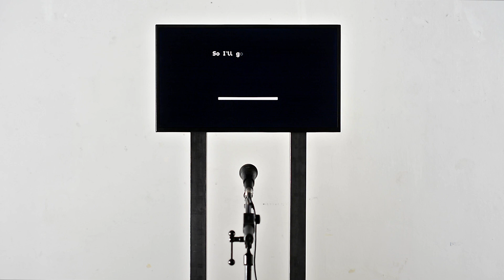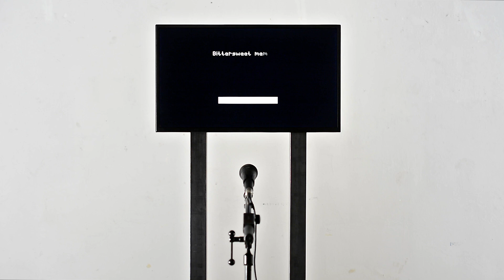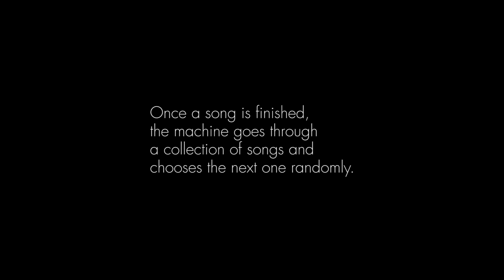What do machines sing of?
"What do machines sing of?" is a fully automated machine, which endlessly sings number-one ballads from the 1990s. As the computer program performs these emotionally loaded songs, it attempts to apply the appropriate human sentiments.  This behavior of the device seems to reflect a desire, on the part of the machine, to become sophisticated enough to have its very own personality.

What do machines sing of? (90s Version)
2015
Material: metal stand, mic stand, mic, cable, 2 screens, computer, custom-made computer program